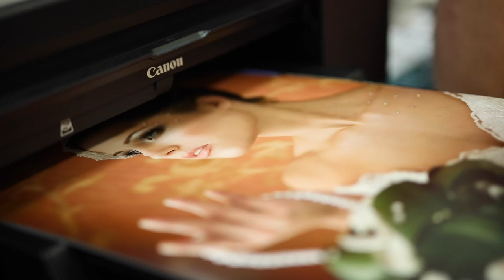New Jersey Camera Show 2016 Highlights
Just a few highlights from the NJ Camera Show in December 2016.

Video shot and edited by Sergio Zayas